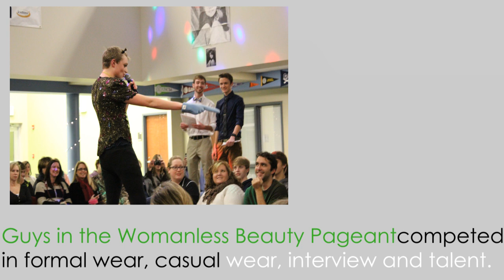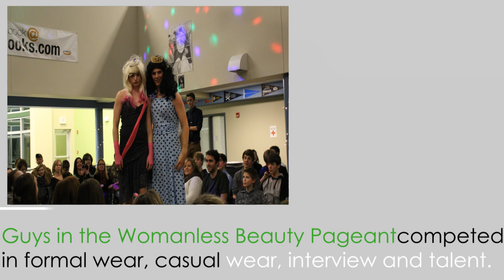Newspaper spirit week final video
This is Brashier Middle College's Spirit Week 2014.
Video Edited by: Dan Sheahan
All pictures and video were taken by BMC Newspaper Staff.